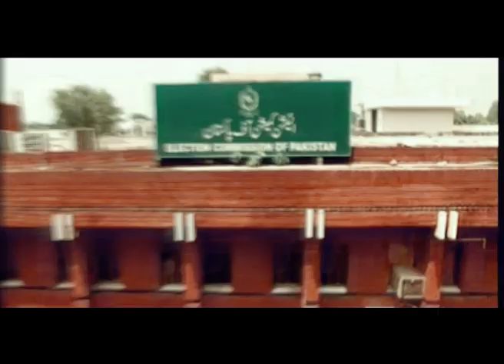by Election Lhr Promo 01